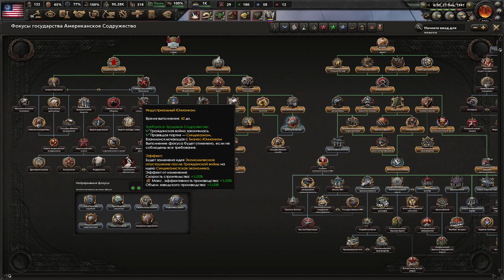РАЗГРОМ АНТАНТЫ - HOI4 KAISERREICH ЗА СИНДИКАТСКИЕ США(3)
Играем в Hearts Of Iron 4 с модом Kaiserreich за США!